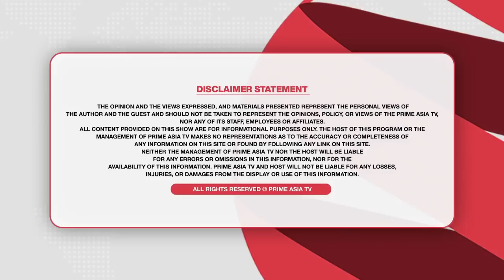Prime Discussion (1581) || ਕਿਹੋ ਜਿਹਾ ਸਿਆਸੀ ਰੰਗ ਛੱਡੇਗੀ ਸੁਖਬੀਰ ਦੀ 100 ਦਿਨਾਂ ਯਾਤਰਾ